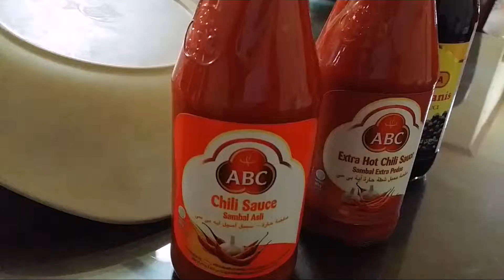MIE AYAM rasa MIE AYAM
made in korea selatan